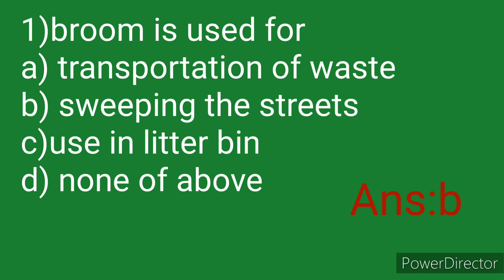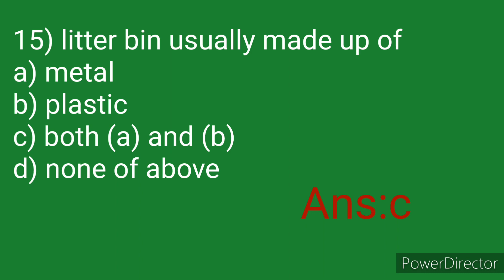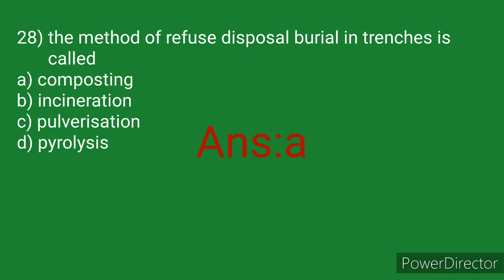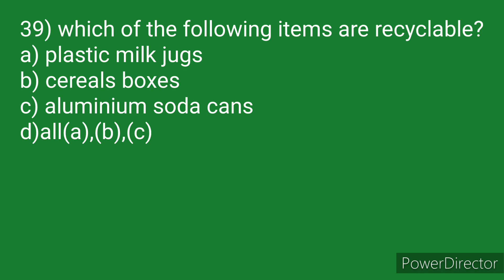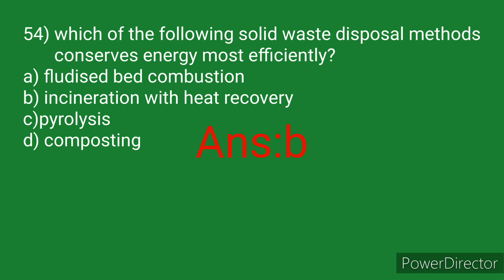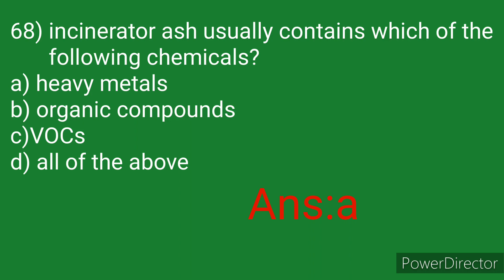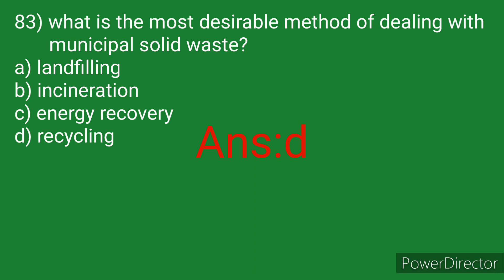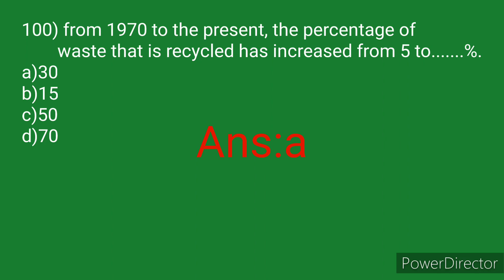bpsc assistant sanitary waste management officer paper 2 part 4@EasystudyRM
solid waste management officer paper 2,100mcq has been discussed in this video

bpsc solid waste management officer
bpsc liquid waste management